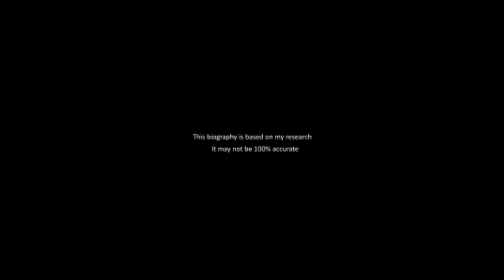BBC News Anchor Sarika Singh biography | Boyfriend | Age | Caste| Lifestyle | Family | Height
Hello friends ,
I am Manoj Pandey, my channel name is Gवनी. I will give you biography in hindi of all famous person.